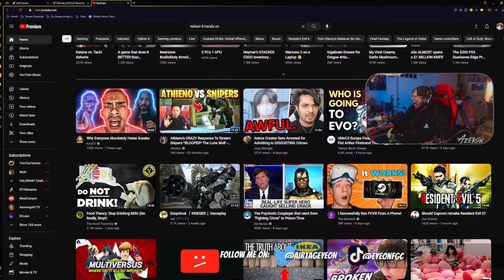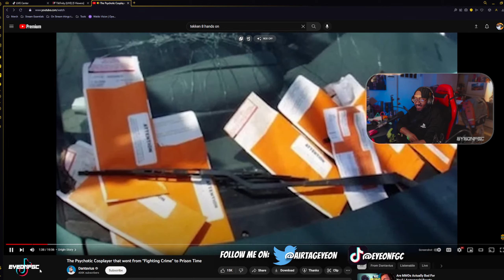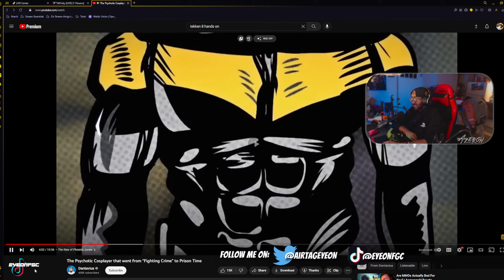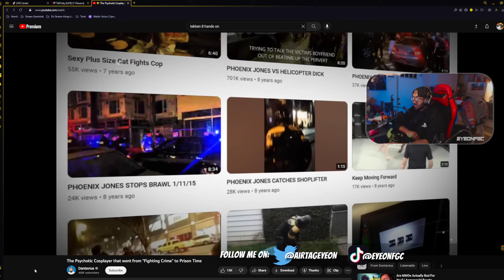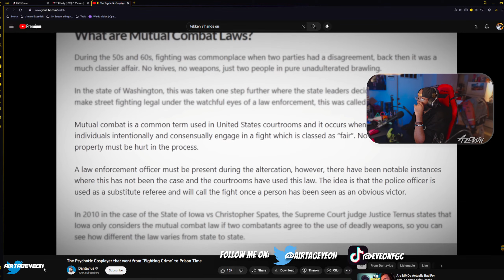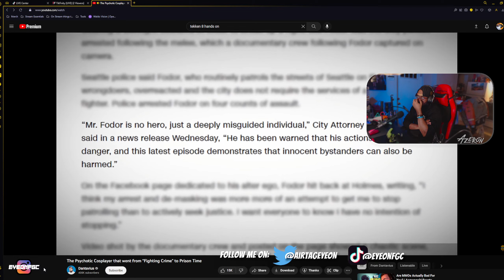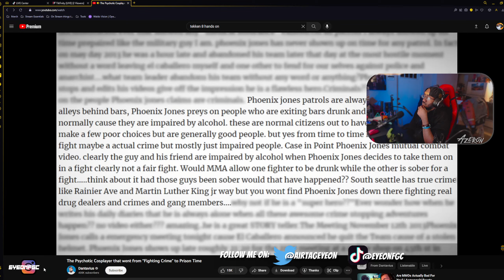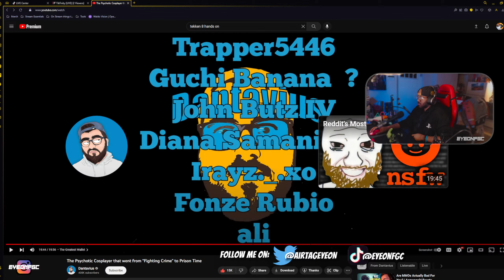Do you remember Phoenix Jones?!?!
Subs: 455/1000
Hours Watched: 2572/4000